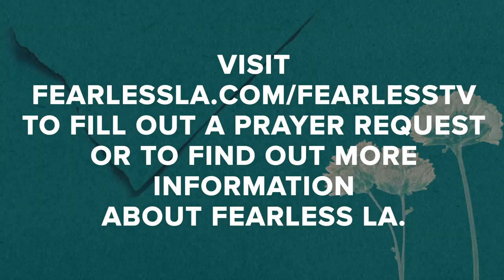Jeremy Johnson - LSD: Tips for When I Was Younger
Ps. Jeremy Johnson | In this week’s podcast, we continue in our L.S.D series (Love • Sex • Dating). Pastor Jeremy Johnson gives us a look into some tips he wishes he knew about relationships when he was younger. As we continue to grow as human beings, whether we are in a romantic relationship, friendship, or neighborly acquaintanceship or family ties, these are the practical things every single person can learn to use in their daily lives!

Before we step into any successful relationship, we need to deepen our relationship with God! It is vital to know who and whose we are before adding someone else to the equation! We have to start living our lives NOW! We can’t wait for Mister Right or the perfect gal to come along to start dreaming, to start pursuing LIFE. No time is better than now!! The final tip of the day is to develop a habit of joy! We all know someone who sucks the life out of us due to negativity; we may even be that person. When we start to walk in joy instead of seeking happiness, things shift! Apply these tips to the relationships you have now and you will see a change for the better.